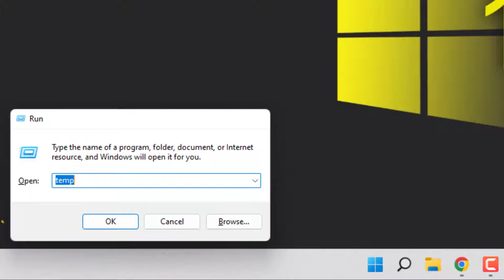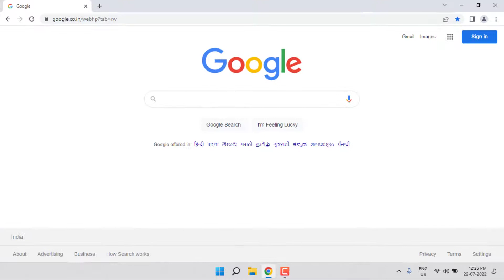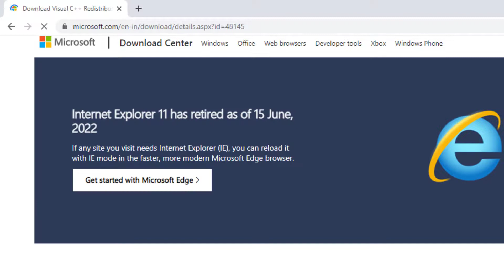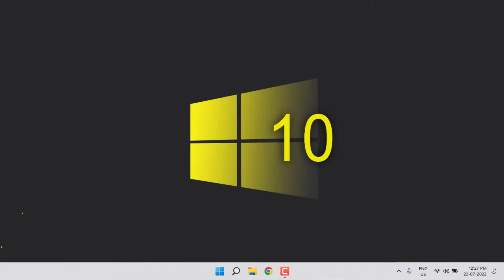How to Fix Among Us Freezing & Loading Screen Problem in Windows PC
How to Fix Among Us Not Open, Not Working, Stuck Loading Screen Problem in Windows 11/10